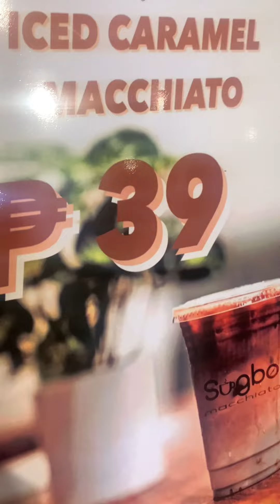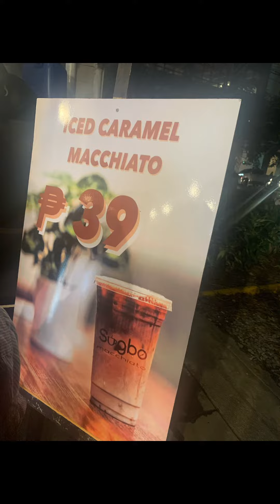iced caramel macchiato 39 pesos, yummy & very affordable